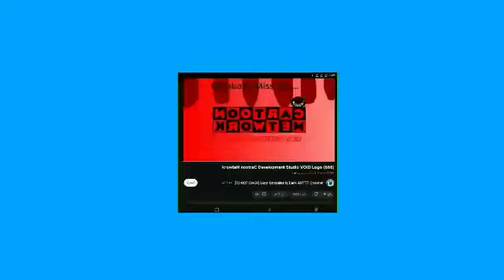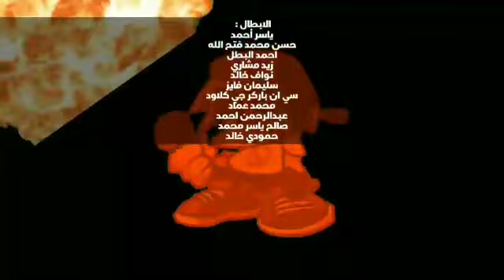مسلسل عبوسي الجميل | الحلقة 5 | رمضان 2023